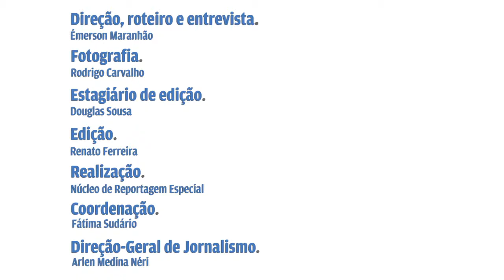Dois Dedos de Prosa com Aluisio Neto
Cerca de três mil pessoas dançavam ao som de Daniela Mercury na festa Rainha Má, o Baile, na barraca Biruta, na madrugada do domingo passado, quando o evento foi interrompido por fiscais da Prefeitura. Neste Dois dedos de prosa, o empresário Aluisio Neto, um dos realizadores do evento, dá sua versão para os fatos.